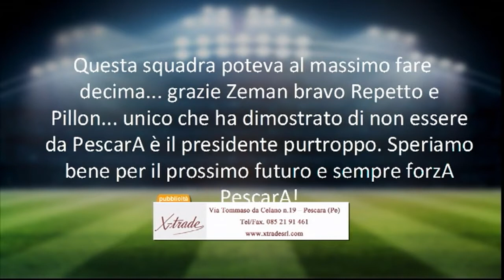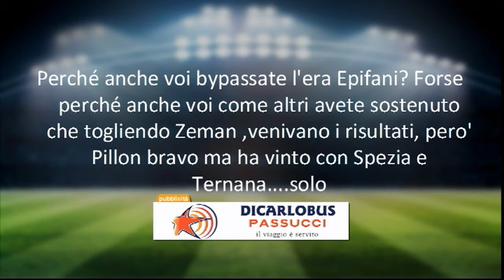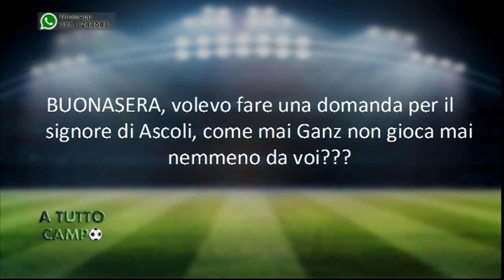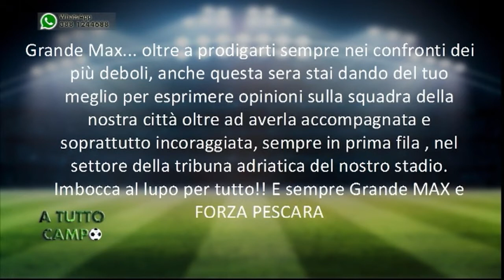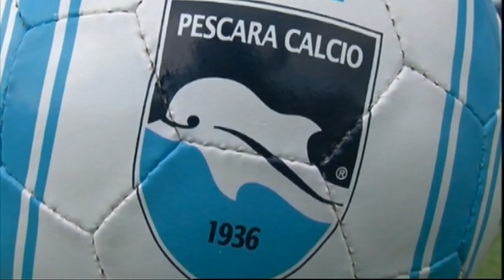A tutto Campo del 10/05/2018